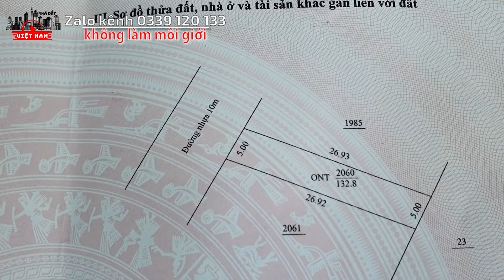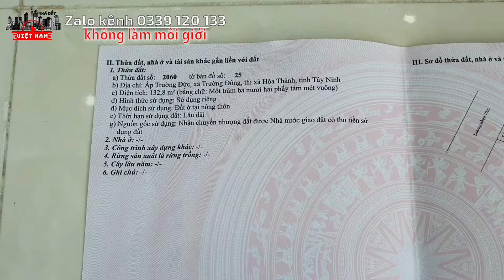Bán nhà mới xây 969 triệu đường nhựa 10m gần trường học ở thị xã Hòa Thành Tây Ninh cách TPHCM 70km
Bán nhà mới 969 triệu đường nhựa 10m gần trường học ở thị xã Hòa Thành Tây Ninh cách TPHCM 70km

- Địa chỉ: ấp Trường Đức, xã Trường Đông, thị xã Hòa Thành, tỉnh Tây Ninh
- Nhà hướng Tây - Tây Bắc
- Diện tích: 5x26,9. Tổng 132,8m2 đất thổ cư